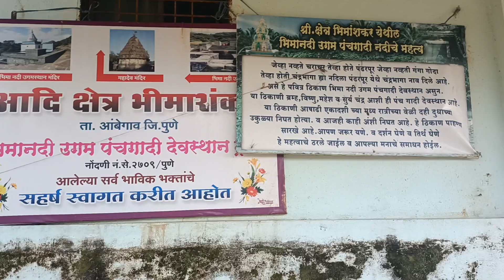भीमा नदी उगमस्थान / भीमाशंकर / भीमा नदी उगम / bhima nadi ugam / भीमा नदी कोठे उगम पावते bhimashankar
भीमा नदी उगमस्थान / भीमाशंकर / भीमा नदी उगम / bhima nadi ugam / भीमा नदी कोठे उगम पावते